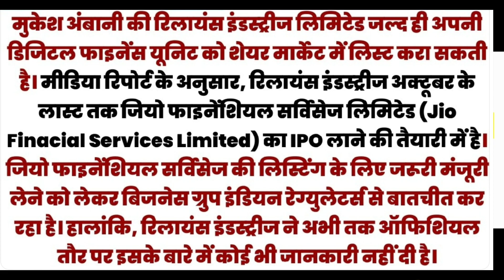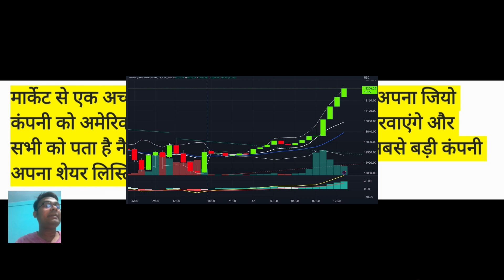Reliance Jio IPO Release Date 2023 Nasdaq, Mukesh Ambani Meeting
Reliance Jio IPO Release Date 2023, Reliance Jio Nasdaq, Mukesh Ambani Reliance Jio IPO Meeting, Jio IPO Share Price,Jio IPO Listing Date, Reliance IPO Share Price 2023,

Mukesh Ambani-led Reliance Industries is planning to list Jio Financial Services as soon as October this year. According to a Bloomberg report, The company is in talks with Indian regulators to secure the necessary approvals for the IPO launch.